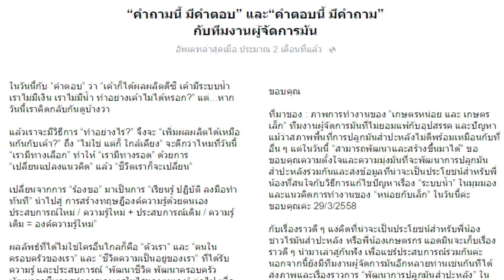ผู้จัดการมัน - ระบบน้ำหยดในไร่มันสำปะหลังหยดอย่างไรจะเพิ่มผลผลิต 11 เม.ย.58 (2)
คำถามนี้? มีคำตอบ... กับระบบน้ำหยดและวิธีให้น้ำหยดในไร่มันสำปะหลัง ระบบผู้จัดการมันที่ผู้จัดการมันและทีมงานผู้จัดการมันนำประสบการณ์ในไร่มันสำปะหลังเกี่ยวกับการปลูกมันสำปะหลังและแนวคิดในการพัฒนาและต่อยอดแนวความรู้เพื่อนำมาแบ่งปันช่วยเหลือพี่น้องที่ปลูกมันสำปะหลังที่พบเจอกับปัญหาอุปสรรคเกี่ยวกับวิธีการวางระบบน้ำหยด การให้น้ำหยดตลอดจนช่วงสภาวะอากาศที่แห้งแล้ง  จะมีวิธีการทำอย่างไร

คลิปการบรรยายให้ความรู้ภาคทฤษฎีของการอบรมให้ความรู้กับพี่น้องที่เดินทางมาจากต่างจังหวัด  และจังหวัดกำแพงเพชร
เมื่อวันที่ 11 เม.ย. 2558 อบรมการปลูกมันสำปะหลังระบบน้ำหยด ผู้จัดการไร่มันรุ่นที่ 8 ที่แปลงของเกษตรพยุง ต.ทรงธรรม จ.กำแพงเพชร

มันสำปะหลังดินดี "อยู่กับดิน รู้ค่าของดิน ดินดี ดินมีชีวิต ผลผลิตดีแน่นอน"

"ผู้จัดการมัน" คือ จุดเริ่มต้นของความสำเร็จอย่างแ­­­ท้จริง บริหารจัดการมันสำปะหลังอย่างมี­­­­ระบบ ทำทุกอย่างด้วยตัวเราเอง สอบถามเพิ่มเติม โทร.081-9725012 ผู้จัดการมัน หรือ สหกรณ์การเกษตรนาบ่อคำ โทร.055-763330 การทำงานของผู้จัดการมันจะเป็นก­­­­ารวิจัยพัฒนาปฏิบัติจริงเชิง "ประจักษ์" เรียนรู้ ศึกษา พัฒนา ลงมือทำ ต่อยอด ปฏิบัติซ้ำ ๆ "ส่งเสริม พัฒนาศักยภาพการปลูกมันสำปะหลัง อย่างมีระบบ และยั่งยืน